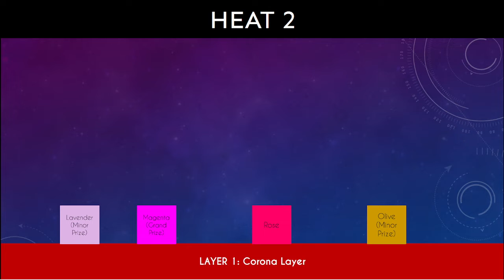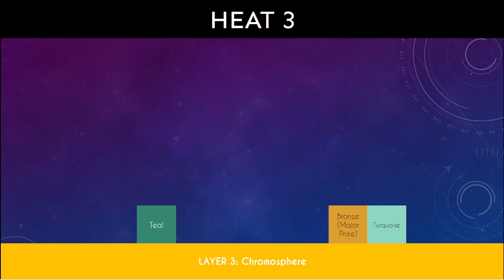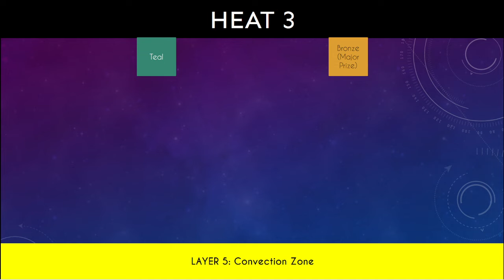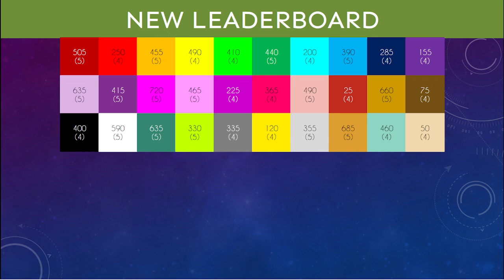Battle Of The Colors Episode 16 / Battle Of The Colors REBOOTED Episode 2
The colors landed on the sun!
But can they survive the core?